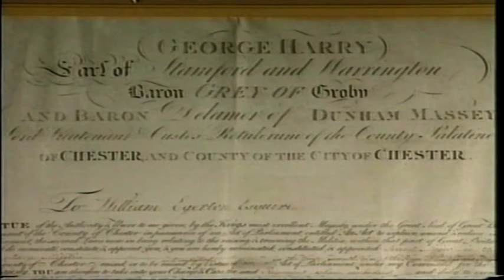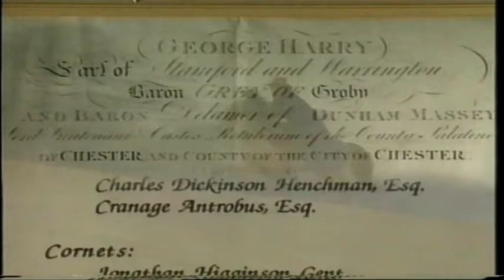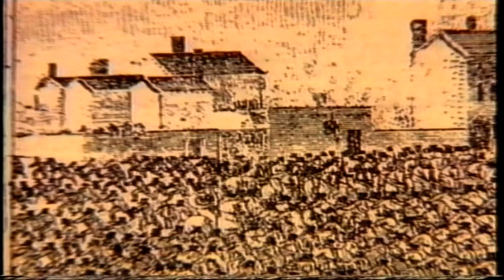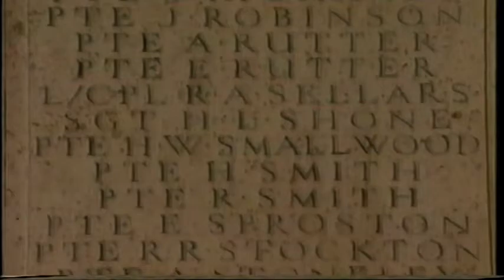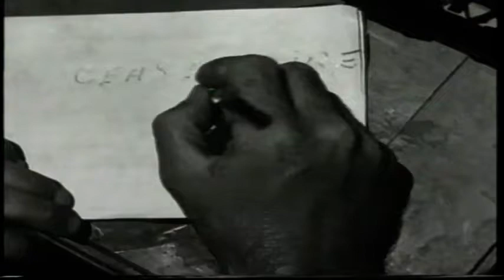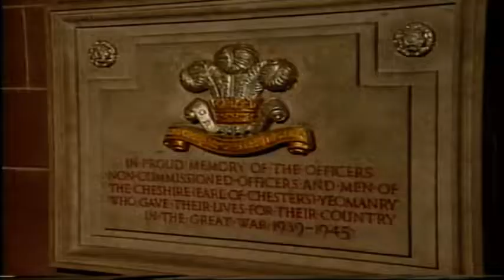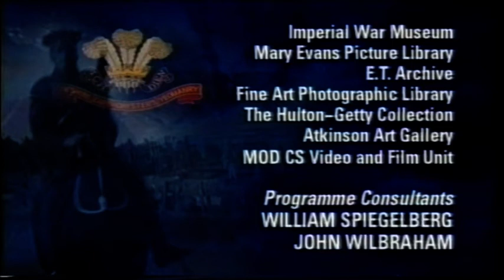Yeoman, The Story of the Cheshire Yeomanry (1997)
REGIMENTAL HISTORY
Video courtesy of Cheshire Yeomanry Association

The Cheshire Yeomanry Association
wishes to thank:

English Heritage
University of Manchester - Tabley House
Viscount Ashbrook - Arley Hall
Cheshire Military Museum, Chester
Dean & Chapter, Chester Cathedral
Lord Mayor and Council of the City of Chester

Mary Evans Picture Library
E.T. Archive
Fine Art Photographic Library
The Hulton-Getty Collection
MOD CS Video and Film Unit

Programme Consultants
William Spiegelberg
John Wilbraham

Picture Research
Caroline Furneaux

Camera
Tony Coldwell
Chris Sugden-Smith

Sound
John Curtis

Graphics
Danielle Frick

Dubbing Mixer
Martin Low

On-line Editors
Neil Hunter
Michelle Bradford

On-line Editor
Roger Shufflebottom

Production Manager
Gilly Sykes

Executive Producer
Hugh Purcell

Christopher Warren

A Café Production
For the Cheshire Yeomanry Association